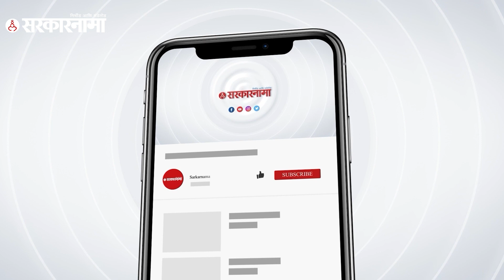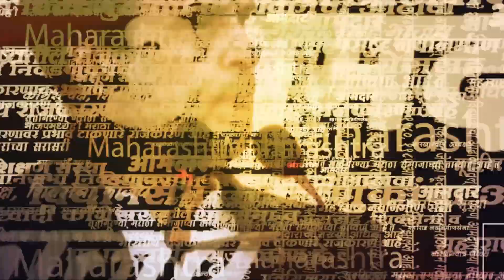Ajit Pawar बोलले आणि समोर shelke हसले | Sunil Shelke |Nilesh Lanke | Sarkarnama